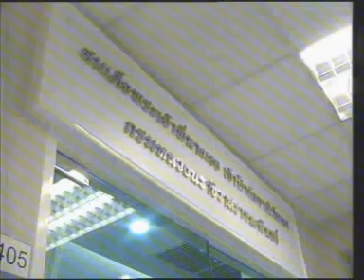23JAN12 THAILAND's NEWS ; PART1 ; The Yingluck II Cabinet